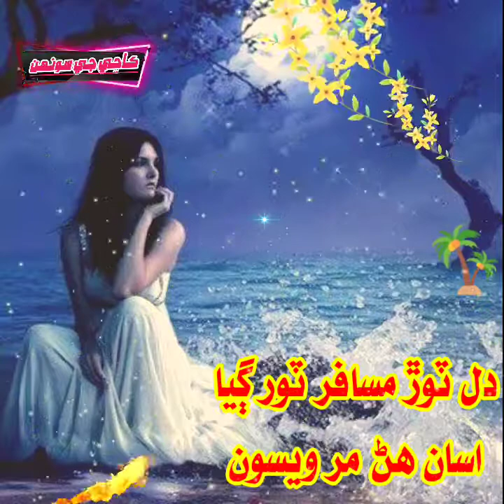Dil Tor Musafir Tor Giya | Nighat Naz | HD Video Song